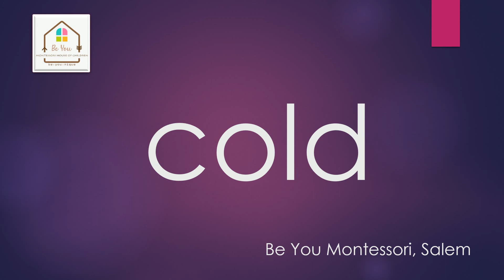Phonics For Kids | phonograms | ock ow oy old | Easy to learn blending words